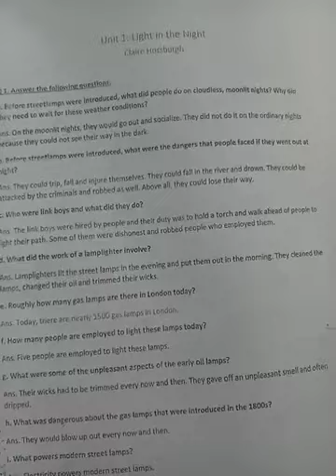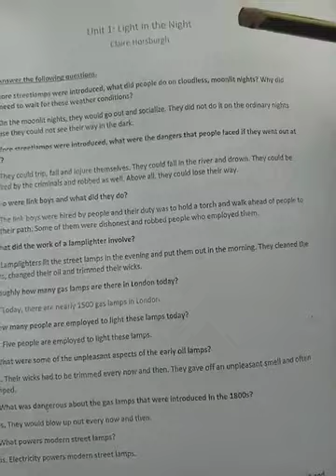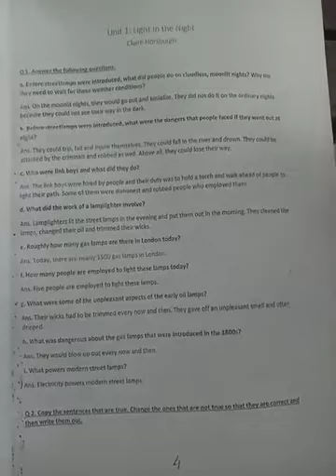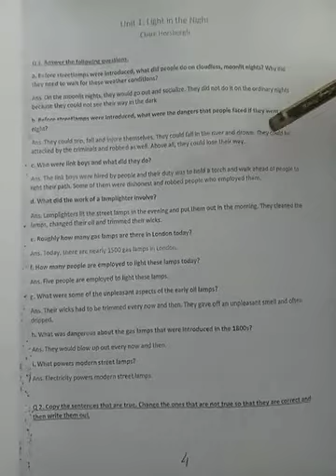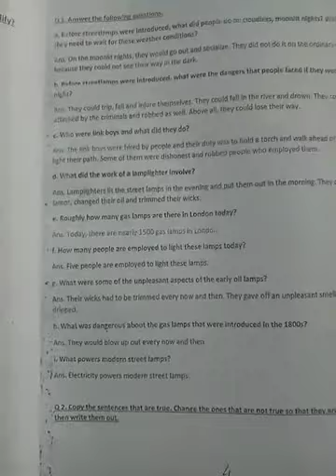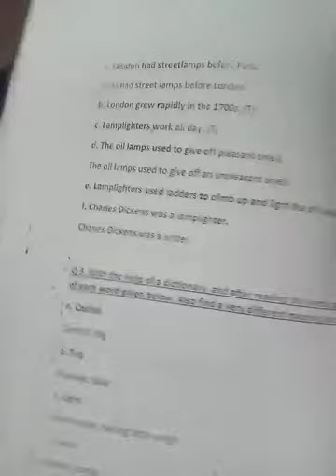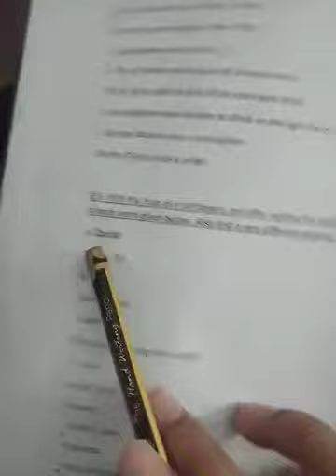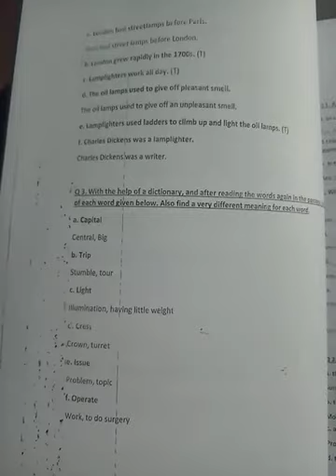English Seventh | Light in the Night | chapter # 1 | Exercise | Trustians TV